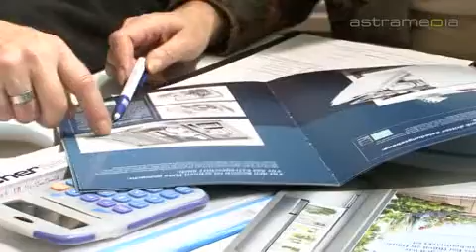Holzleitner Elektrogeräte GmbH & Co. KG, Leipzig; ...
Nebst der fachkundigen Beratung gehört auch die professionelle Montage zum Service.